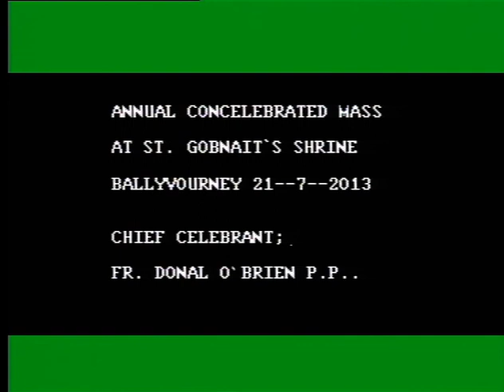Concelebrated Mass At St. Gobnait's Shrine Ballyvourney 21/7/2013. LTV